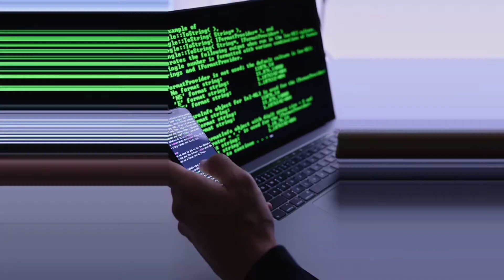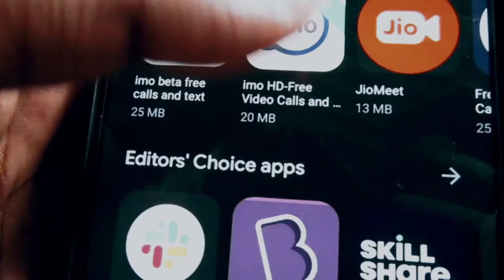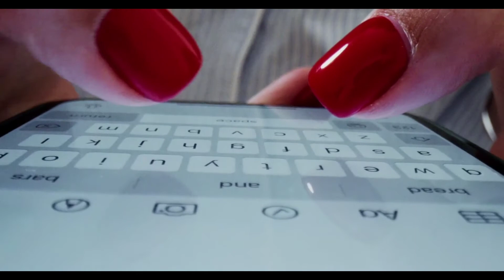पेगासस स्पाईवेयर क्या है 🤔| Pegasus Spyware Kya Hai | Pegasus Spyware How It Works | What Is Pegasus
The product I Personally Use Link 🤳 👇

👉selfies Stick 🤳 पेगासस स्पाईवेयर क्या है 🤔| Pegasus Spyware Kya Hai | Pegasus Spyware how it works | What Is Pegasus

Namaskar  Dosto,

                                 Aaj ki is video me maine aap logo ko pegasus kya hai or pegasus spyware how it works yani ki kaise yah kam karta he iske bare me bataya he .

          I hope ye video dekhkar pegasus kya hai hindi me samaj aayega .

1.pegasus spyware how it works

2.पेगासस स्पाईवेयर क्या है?

3.pegasus kya hai

4.pegasus spyware news

5.pegasus spyware kya hai in hindi

6.pegasus hack explained

7what is pegasus spyware

8.pegasus latest news

Created By: B L REBARI